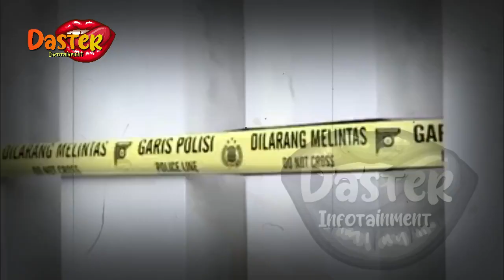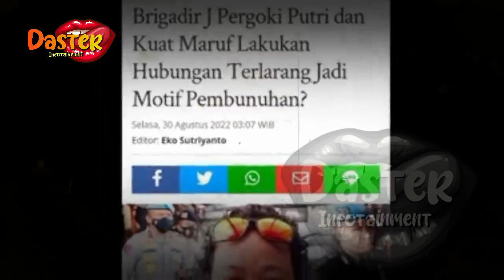BRIGADIR J PERGOKI PUTRI DAN KUAT MARUF ASYIK INDEHOYY,KPERGOK LAKUKAN HUBUNGAN TERLARANG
BRIGADIR J PERGOKI PUTRI DAN KUAT MARUF ASYIK INDEHOYY,KPERGOK LAKUKAN HUBUNGAN TERLARANG JD MOTIF PEMBUNUH4N

insertlive,
insert today,
insert pagi,
insert siang,
infotainment,
indonesia,